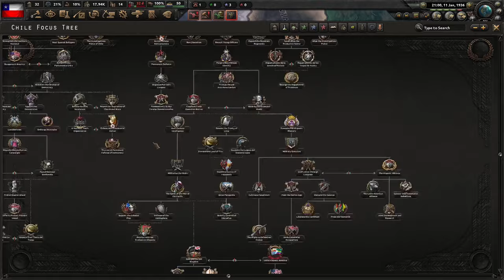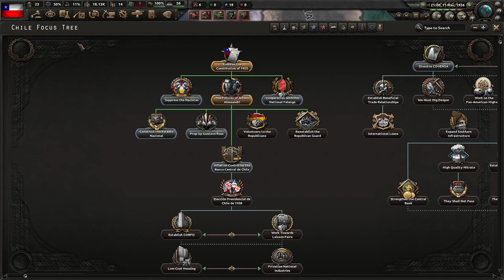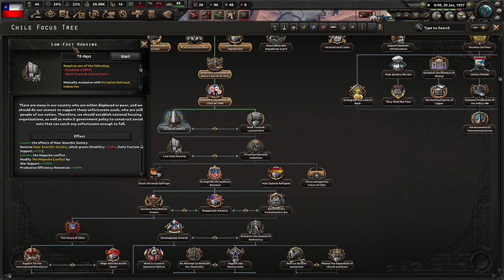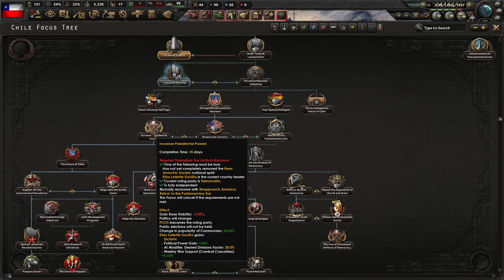Welcome To Communist Chile! Hearts of Iron 4 - Trial Of Allegiance, Chile (Communist) #1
In this campaign, we explore Chile's communist path. We struggle with manpower, but that is always the norm. I hope you enjoy!